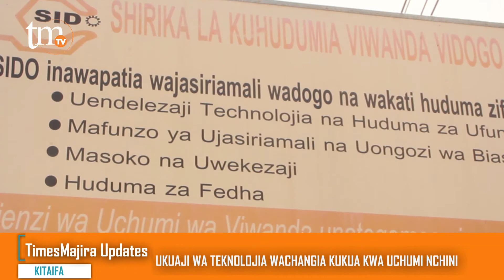SIDO WATOA TAMKO KWA WAJASIRIAMALI KUHUSU 'TEKNOLOJIA NA VIFUNGASHIO'